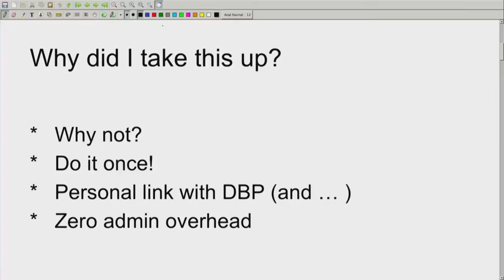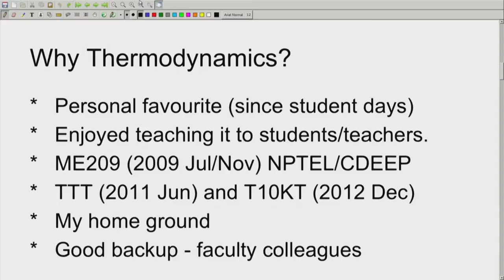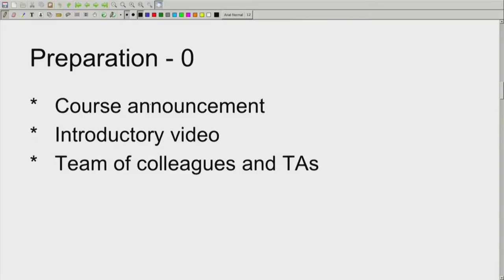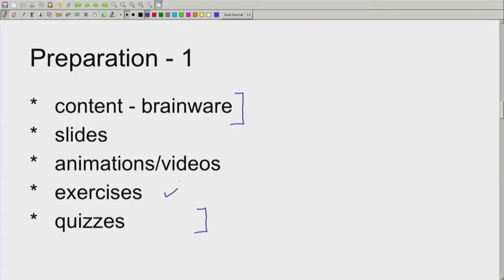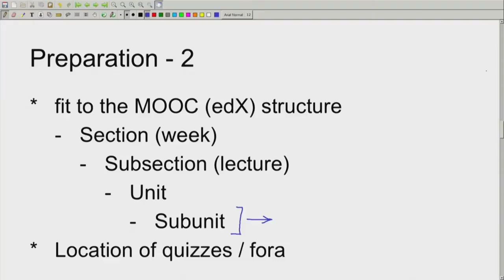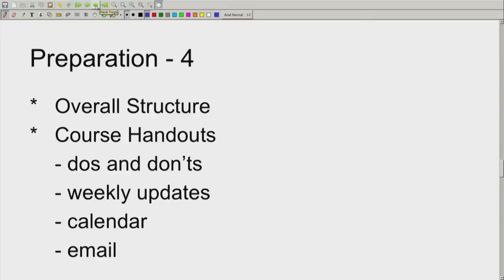DOMHE S004A Experience of Designing and running a MOOC